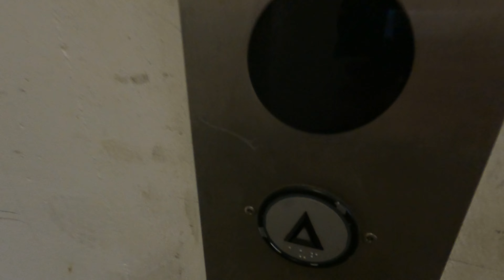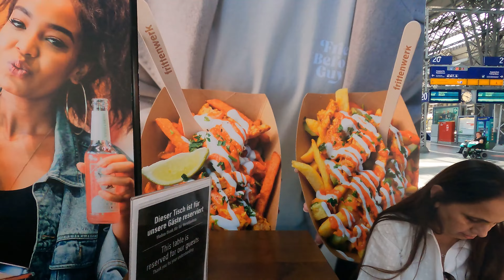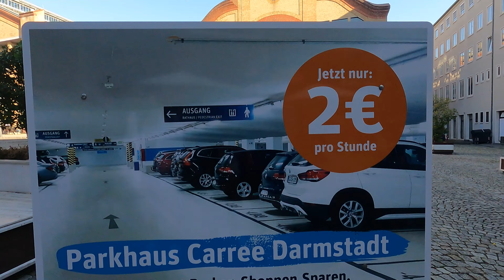World’s cheapest train | Train journey in Germany | Europe Tour by Cycle | Darmstadt walk tour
I am a man on a mission, a mission to explore this World and learn of it's cultural wealth. Join me in this mission